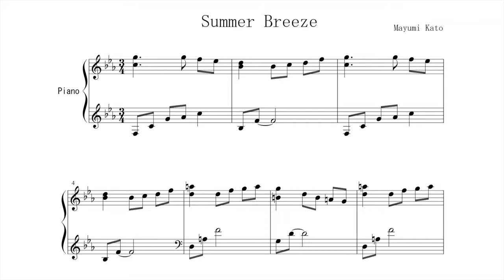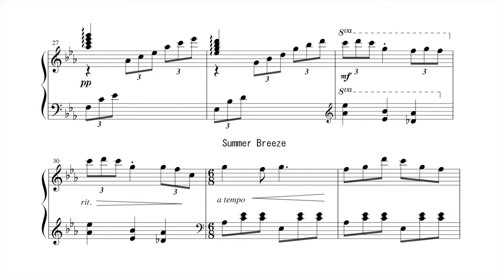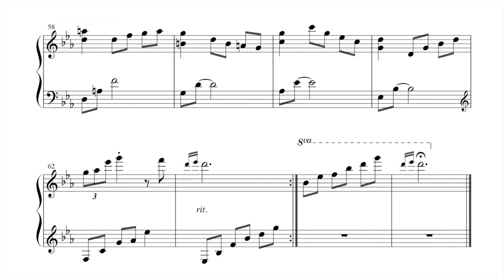Summer Breeze Pianist: Paul Barton Composer: Mayumi Kato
Pianist: Paul Barton
Composer: Mayumi Kato
Mayumi has just completed a new piano composition which you can download (free) with Mayumi's compliments from Goggle drive